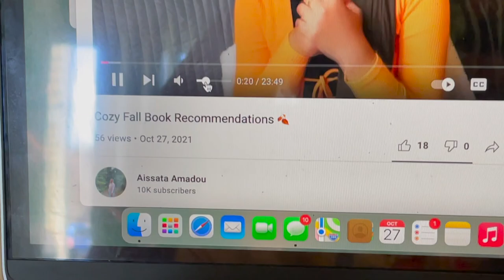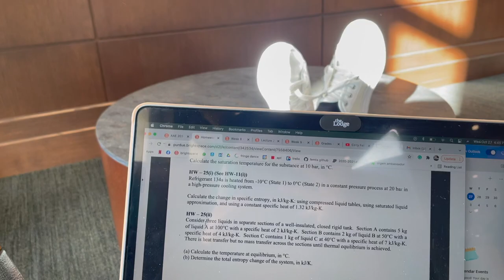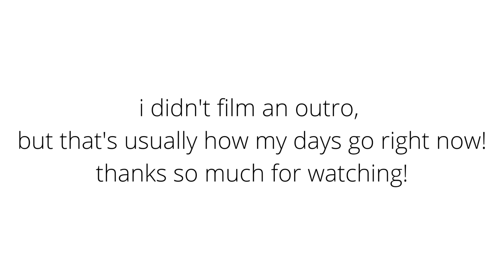*productive* DAY IN THE LIFE I Purdue Aero Engineering Sophomore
Hope you guys enjoy this little video I threw together, capturing a day in my life as a sophomore in Aero and Astronautical Engineering at Purdue!